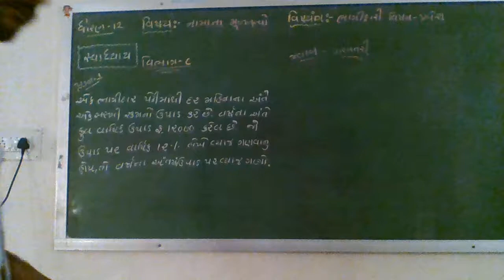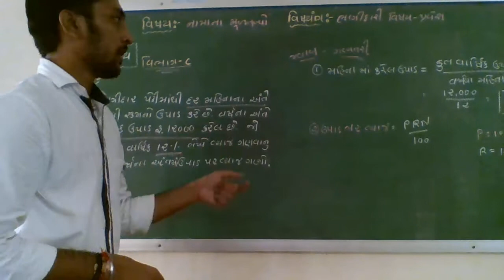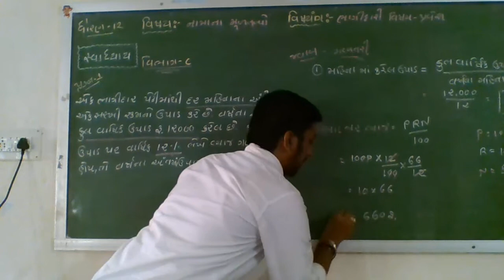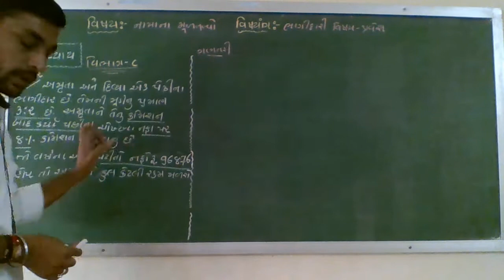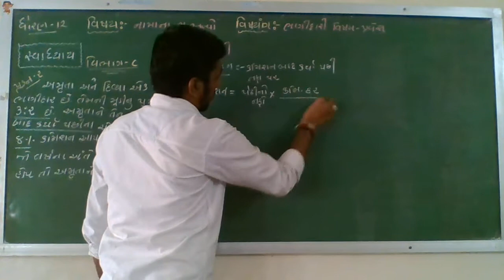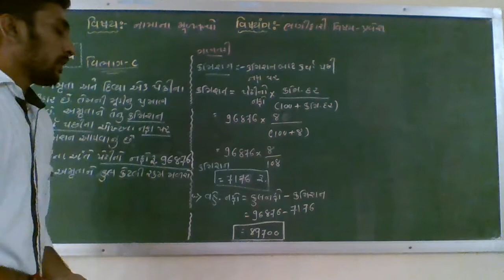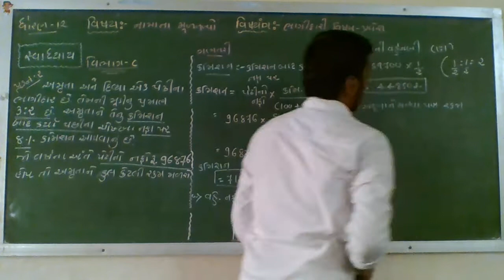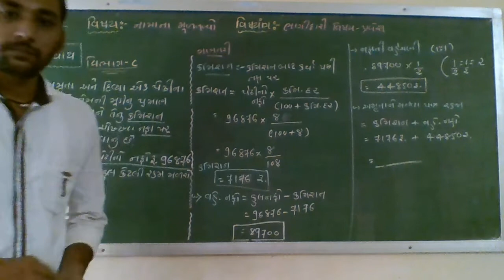STD 12 account chep 1 સ્વાધ્યાય section C que. 1,2